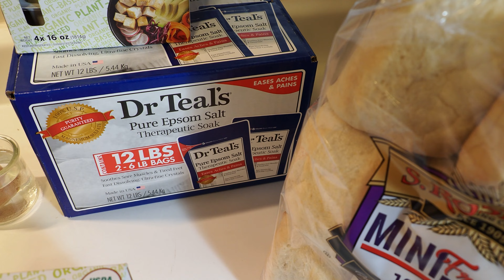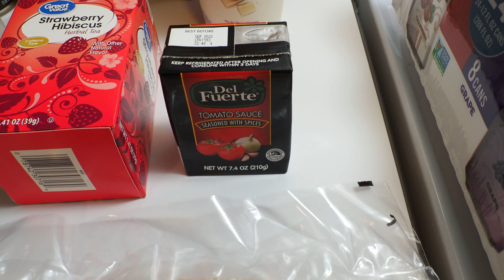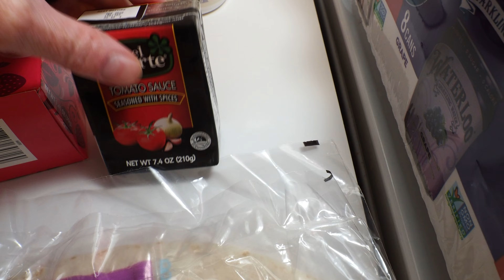Run Streak Day 63 - Mini Target and Costco Grocery Haul - My Top Ten Favorite Christmas Movies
In today's video, we head over to McHenry Park in Des Moines to squeeze in a quick 5K run before the sun goes down. This is day 63 of my current Run Streak and day 60 in a row of running a 5K distance or longer.

After my run,, I show what grocery items we picked up at Target, Costco, and Walmart. At target we found the creamer that we were looking for, which was the Peppermint Mocha Oatmilk Creamer, and we only paid $1.99 for it. We heard about this creamer in a video which I will link below, and I will also include a link to the channel.

Before closing out the video, I read off my top ten Christmas movie list, and also Inga's top ten as well. We will picking one of these films at random to watch each night leading up to Christmas. The full lists are below.

My Top Ten Christmas Movies:
The Ref
Lethal Weapon
Home Alone
The Santa Claus
Ernest Saves Christmas
Jingle All The Way
Gremlins
The Long Kiss Goodnight
Scrooged
Die Hard

Inga's Top Ten Christmas Movies:
Love Actually
Trading Places
Bad Santa
A Muppet Christmas
Bad Mom's Christmas

Amazon link to the shoes I am wearing on this run:

-- Chapters --
Starting Today's Run: 0:10
Riverview Park: 2:12
Plans For Later: 3:15
Turning Around: 4:05
Run Recap: 4:50
Grocery Haul: 5:16
My Top Ten Christmas Movies: 9:08
Inga's Top Ten: 12:27